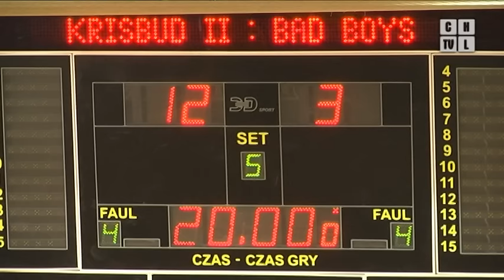Grad bramek w 6. kolejce Magic Sport Młodej Lidze Futsalu